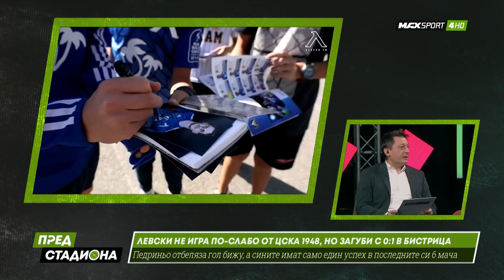ПРЕД СТАДИОНА: Казуси в Левски! В будна кома ли е клубът?